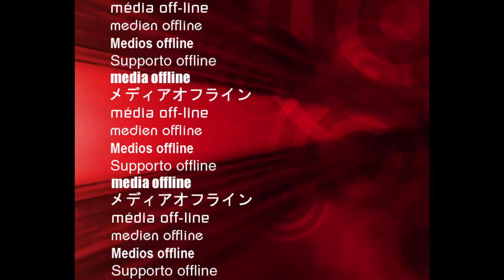Gregg Rizzo Video Reel 180517